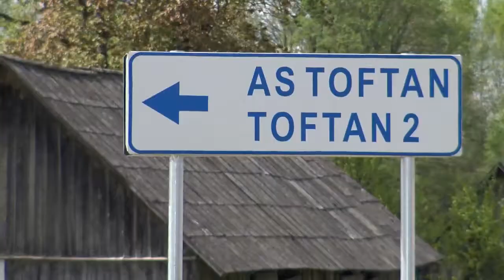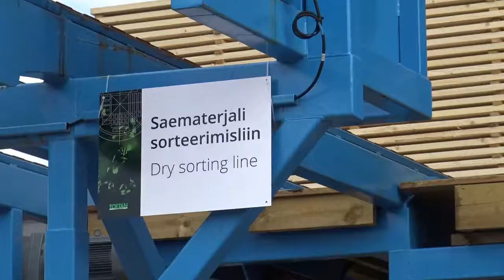Toftan avas uue saeveski